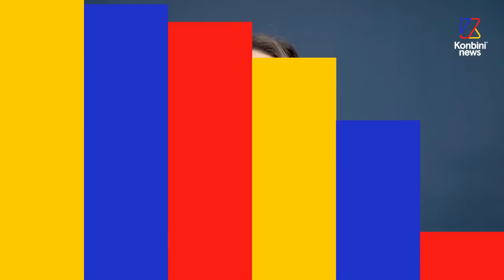Son fils atteint d'un TDA, Audrey attaque l'État en justice pour manque d'accompagnement à l'école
Audrey Tatry est la mère de Sohan, un enfant de 5 ans ayant un trouble du déficit de l’attention. Elle a attaqué l'Etat en justice pour que son fils puisse bénéficier de l’accompagnement qui lui revient de droit à l'école : “Sans ces accompagnements, on ne peut pas avoir une inclusion réussie”